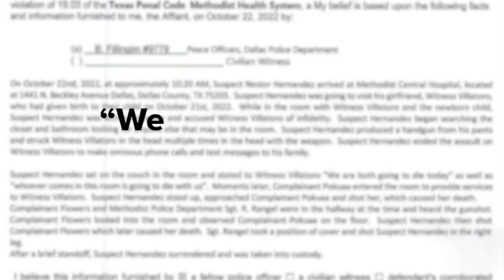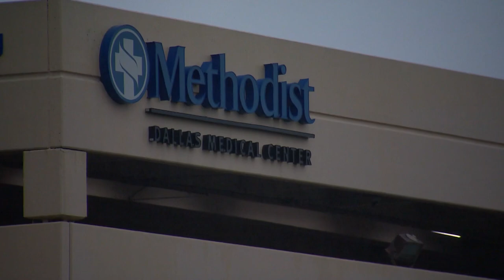Methodist Hospital increasing security after shooting that killed two employees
The hospital says it has they own police force, new camera systems and ongoing active shooter training.